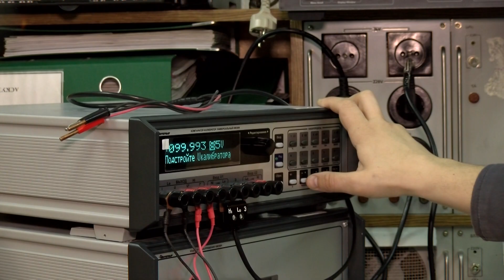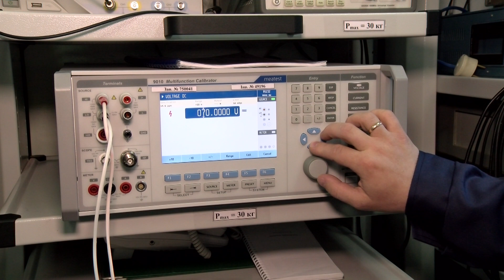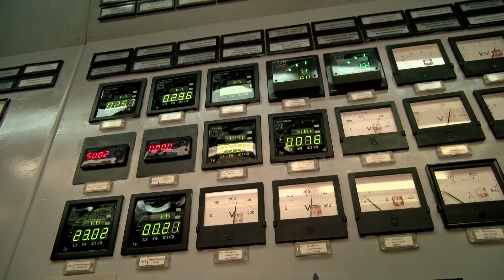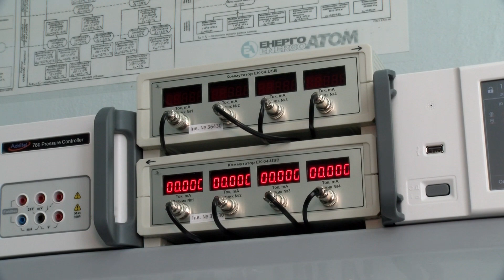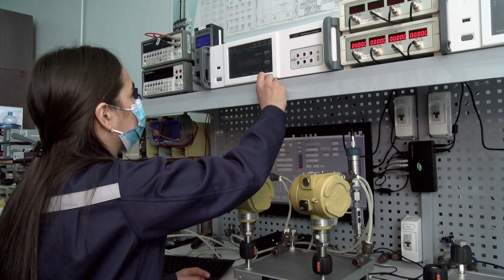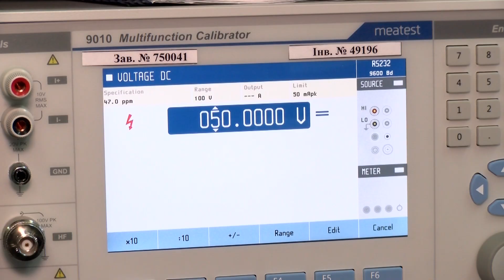13.05.2021. ХАЕС. Служба головного метролога ХАЕС .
Служба створена з метою організації та виконання робіт з метрологічного забезпечення виробництва теплової і електричної енергії та здійснює 15 видів вимірювань.